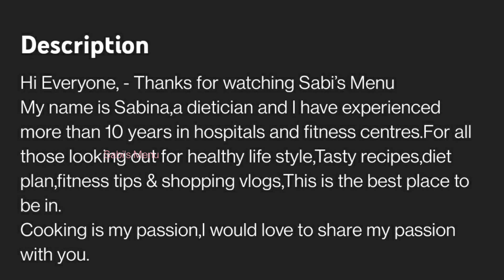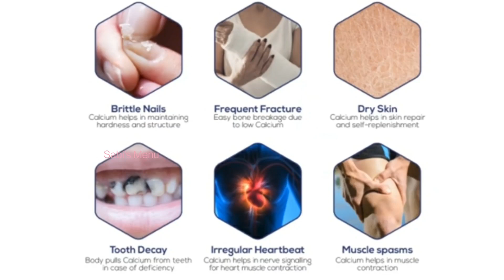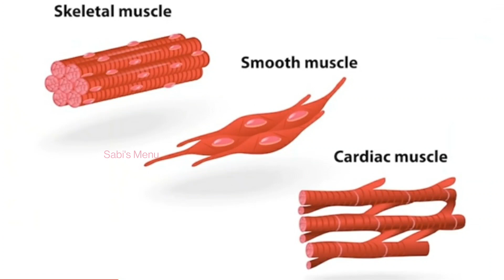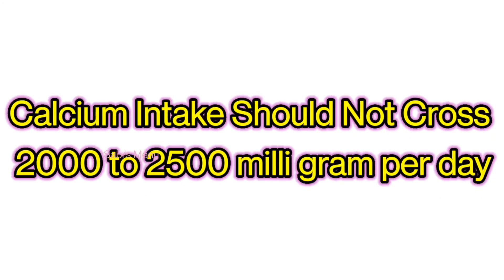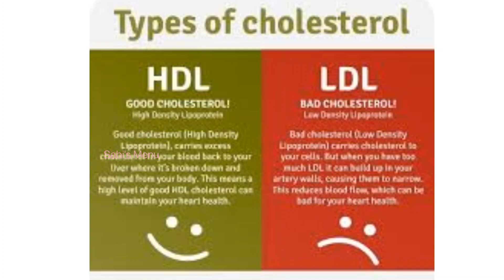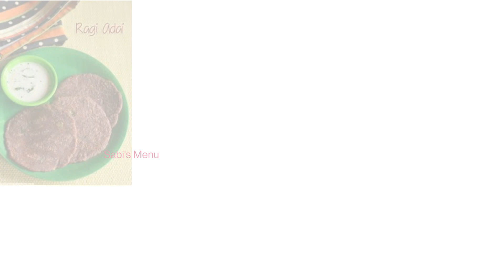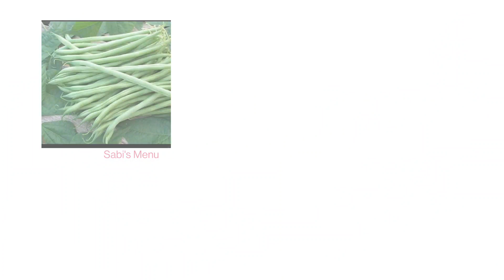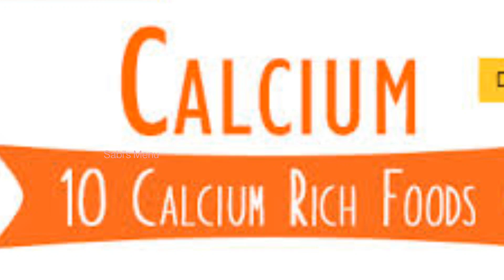கால்சியம் குறைபாட்டை தவிர்க்க வேண்டுமா??? 10 Calcium Rich Foods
எலும்பு பலம்  பெற சாப்பிட வேண்டிய உணவுகள்
கால்சியம் குறைபாட்டை தவிர்க்க வேண்டுமா???
10 Calcium Rich Foods